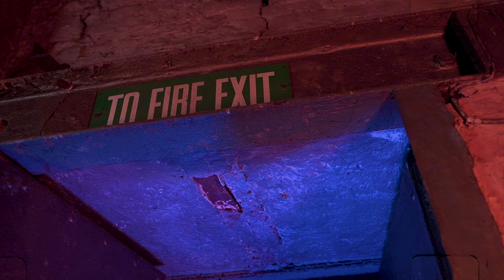Legs x Mino - Manage (Music Video)